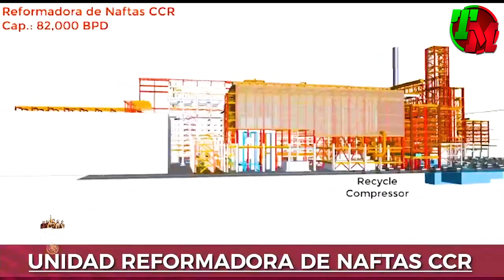Avances Construcciones en México | Marzo 2020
Refinería de Dos Bocas Tabasco

Nuevo Aeropuerto Internacional de Ciudad de México Estado de México

Espacio Condesa Ciudad de México

Residencial Agwa Bosques Ciudad de México

Torre Mitikah Ciudad de México